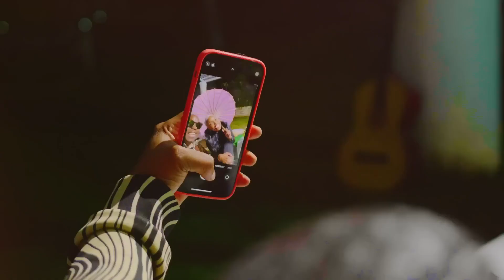Vee Mampeezy - Dilo Stofong ft Sphalaphala Saga Marothi( Official Video)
👋 ☺️ thank you for contacting MeoAfrica. How may we assist you?